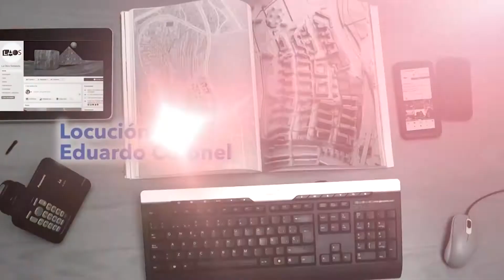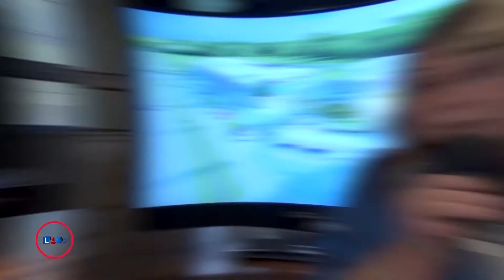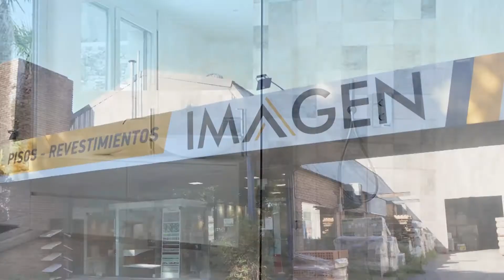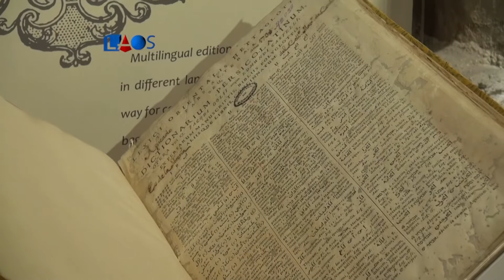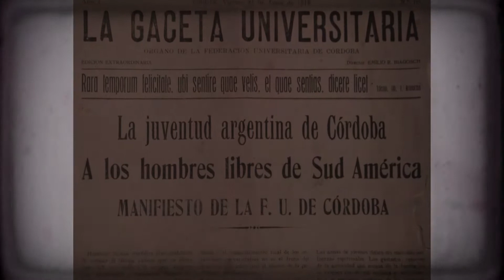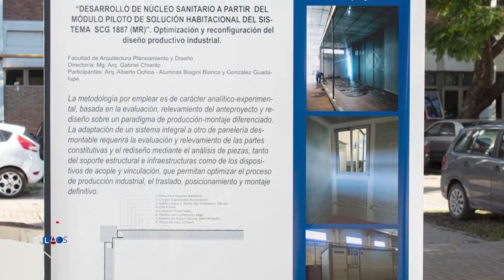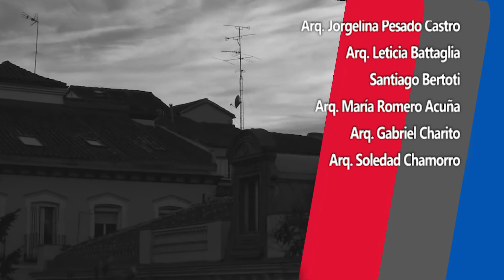La Obra Señalada 654 - Programa Completo - 12/06/2022